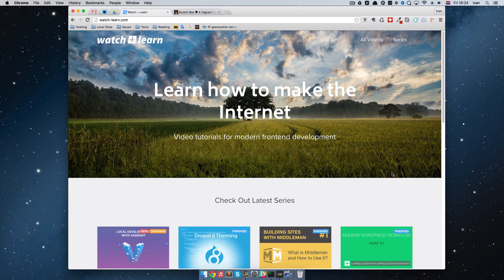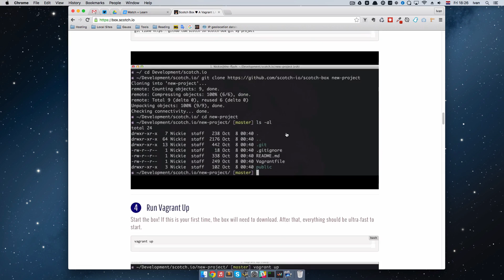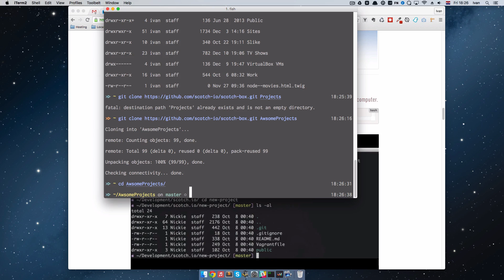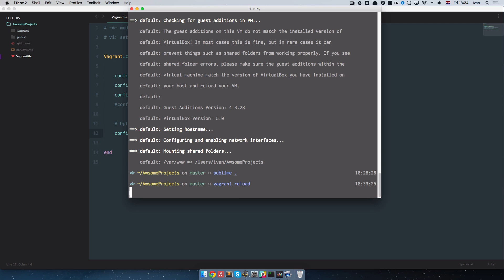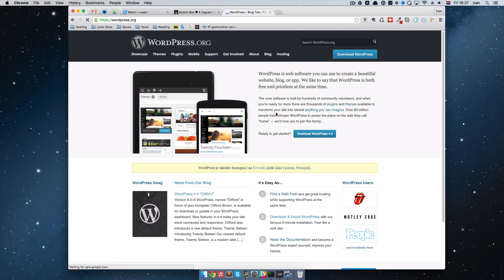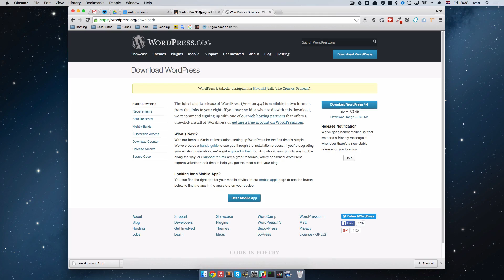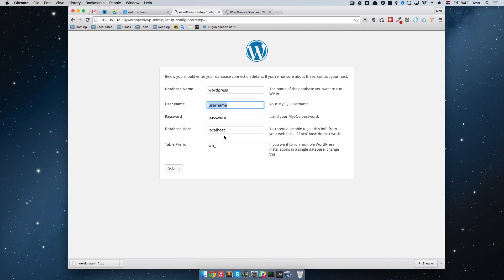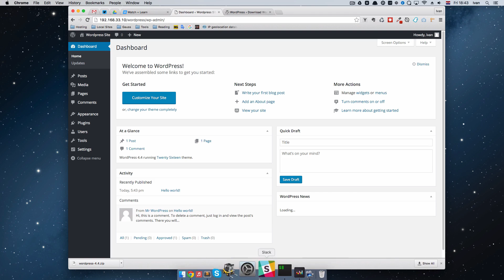Local Development With Vagrant - Part 02 - Multiple Sites One Box, Making it Faster, WordPress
In this episode of Local Development With Vagrant we are going to create multiple sites in one Vagrant box and learn how to make it faster.

When we create our Vagrant project with Scotch box, something very uncool happens. It creates 2.75 GB file on our hard drive. This is because we create new virtual machine for every projects. This can be good in some situations, but we just want to get our local environment going. And we don't need separate box for every project.

So in this episode I'm going to show you how you can have all your sites use just one box. It's going to save you a lot of disk space, I promise. Also we are going to install WordPress in this episode and make our box run faster.